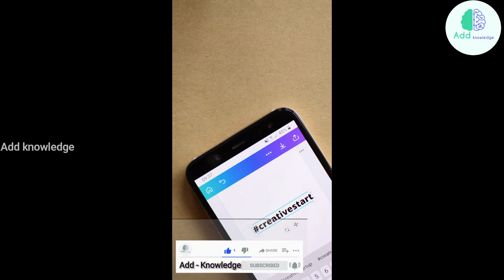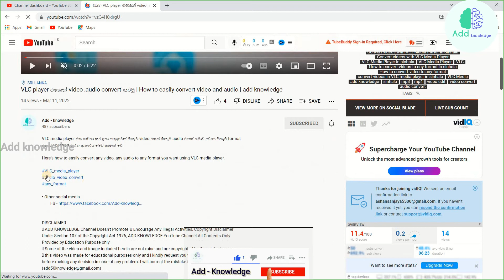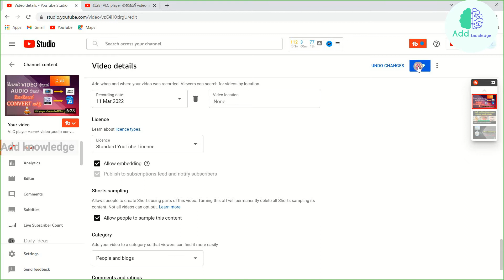හෑශ් ටැග් ගැහුවත් පේන්නෙ නැද්ද ? | why hashtags are not visible | Add knowledge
🔰About video
hashtag භාවිතයේදී එන ගැටලුවකට විසදුමක් මෙහි ඇතුලත් වේ.hashtag යෙදුවද එය නිසි ලෙස නොපෙනීමේ ගැටලුව මෙලෙස විසදිය හැකිය.එසේම නිවැරදිව hashtag යොදන ආකාරය පිලිබඳව අවබෝවයක් ලබා දෙයි.
Here's a solution to a problem that arises when using the hashtag.This will solve the problem of hashtag not being used properly. It will also give you an idea of ​​how to use hashtag correctly.